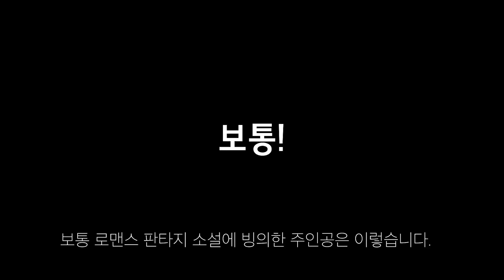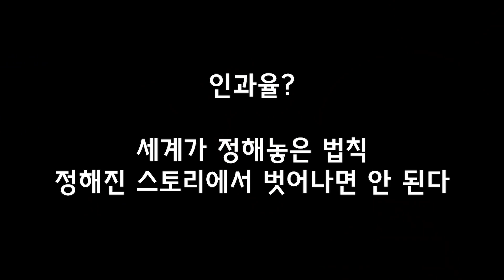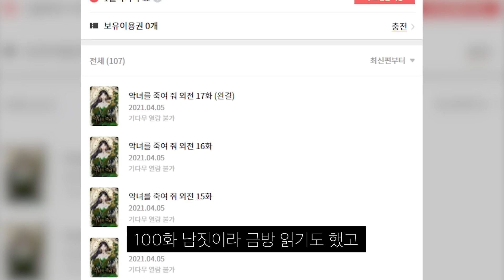노빠꾸 악녀 여주의 로판 탈출기 | 로판 웹툰 추천, 리뷰 | 악녀를 죽여줘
로판 탈출기라 쓰고 개노답 삼형제에게서 탈출기라 부릅니다.
아나킨은 예외. 아나킨 너무 좋아.

오랜만에 나미 님과 리뷰해봤습니다!
영상의 수익은 모두 나미 님에게.

📢영상 속 작품 바로 보러 가기👇👇
카카페&카카오웹툰 - 악녀를 죽여줘